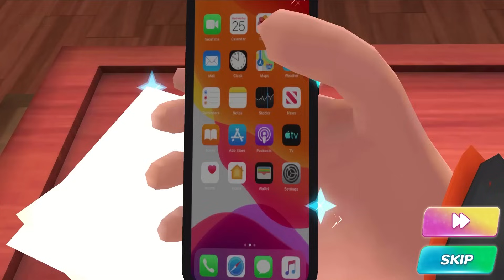Nick & Tani - Miss T Pranked Again, chapter update, Special Episode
Both Nick and Tani rally their sides in an attempt to win back their school and gain dominance over what they feel is rightfully theirs. This battle sets off a series of pranks and mischief, as the boys and girls fight for their ultimate high school supremacy! Nick & Tani : Funny Story Update Android Game.

Experience new ways of pranking your love and brag about it. Become the coolest high school kid in the epic prank battle. Nick & Tani : Funny Story Mod Menu Game